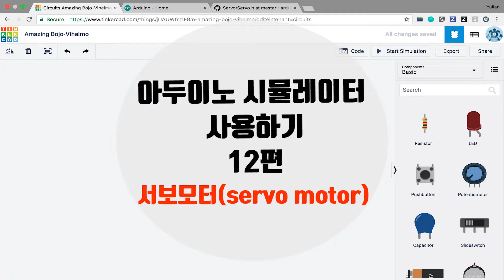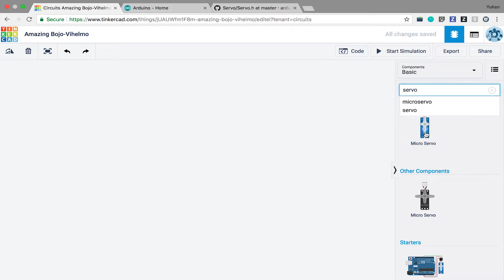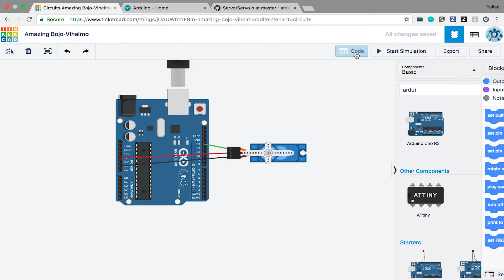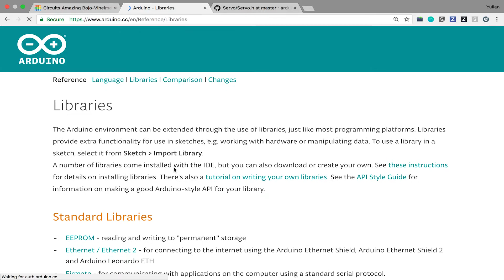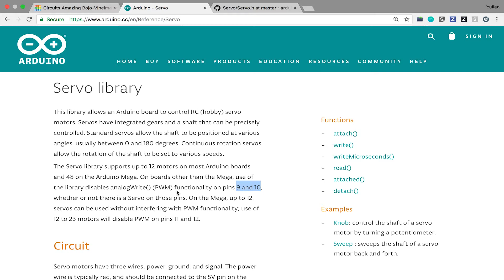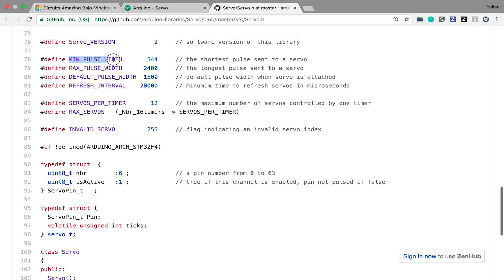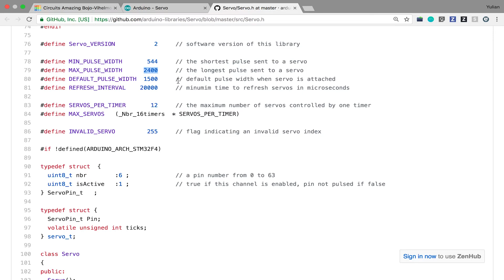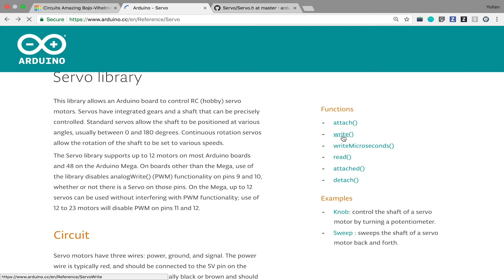아두이노 시뮬레이터 사용하기 12편 - 서보모터(servo motor) [자막 포함] (ENG SUB)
아두이노 시뮬레이터 를 사용해 서보모터(servo motor) 에 대해 알아보겠습니다.

서보모터는 다양한 형태가 있습니다.
180도에서 360도까지 기어를 회전할 수 있습니다.
따라서 RC카의 방향제어, 로봇의 관절제어, 잠금장치를 푸는 장치에 사용됩니다.